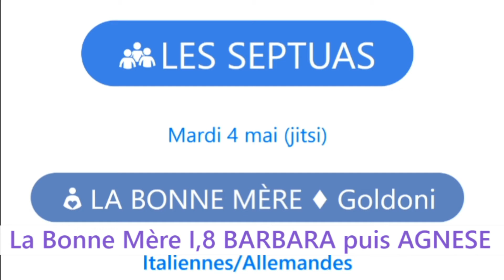La Bonne Mère I 8 BARBARA puis AGNESE